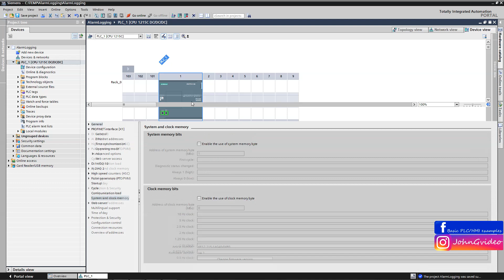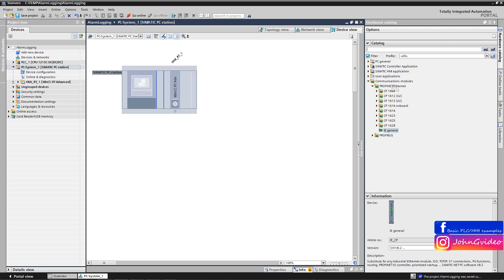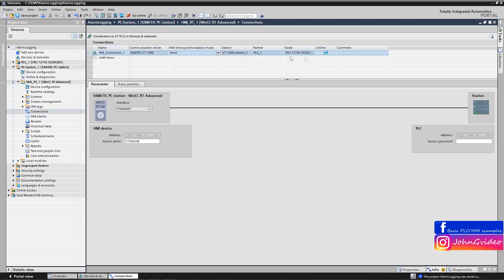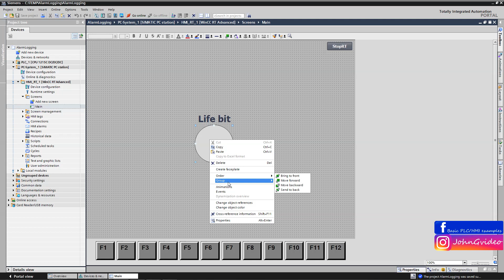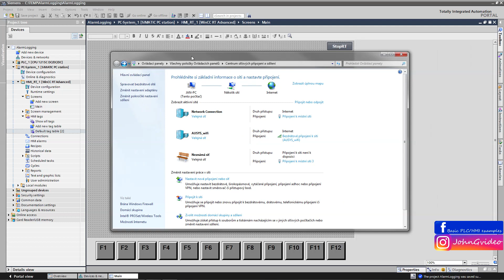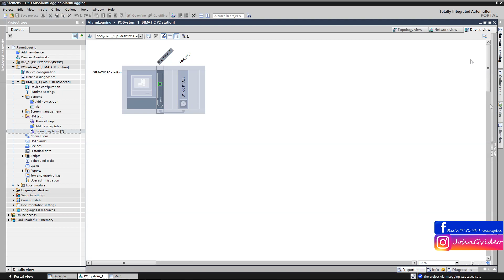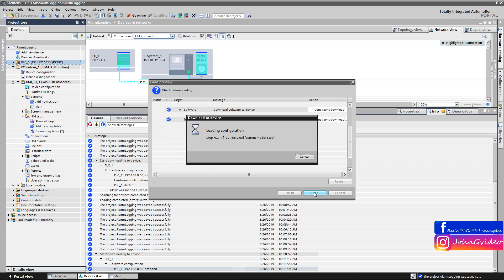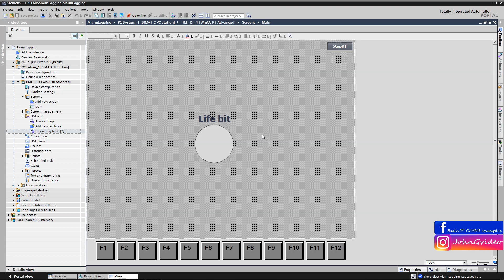Siemens TIA Portal HMI/PLC tutorial - How to create connection between WinCC RT Runtime & PLC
Video tutorial about, how to create communication connection between WinCC RT Runtime aplication & Siemens PLC in TIA Portal enviroment. In this video is shown basic HMI connection between this two devices and also how to stop Runtime application by functional button "Stop RT" .

Labels:
tutorial
PLC
PLC tutorial
How to work with PLC
TIA Portal
WinCC
Siemens
Siemens PLC
TIA Portal tutorial
programming tutorial
PLC basics
PLC programming
Step7
Simatic manager
WinCC flexibile
Automation
Automation programming
Industry
Automotive
Programable logic controler
Robotics
Software
Hardware configuration